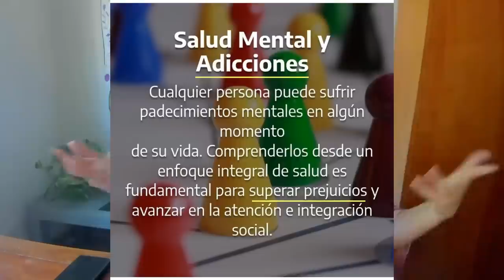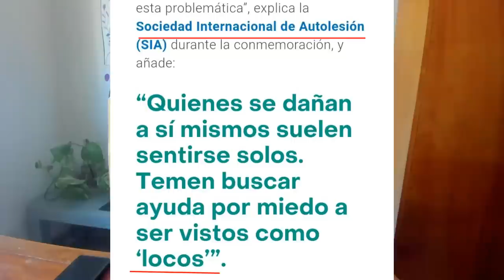¿Esto comprueba NARCISISMO en Johnny Depp? ⚠️ACTUALIZACIÓN ⚠️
💖Mi libro "La estafa emocional: causas, consecuencias y cómo sanar las relaciones con narcisistas y psicópatas" ya está disponible en Amazon, versión ebook y papel!

MIRAR EL VIDEO COMPLETO!

✅Descarga tu e-book con la lista completa de banderas rojas para identificar personas narcisistas y psicópatas en tu vida cotidiana aquí: